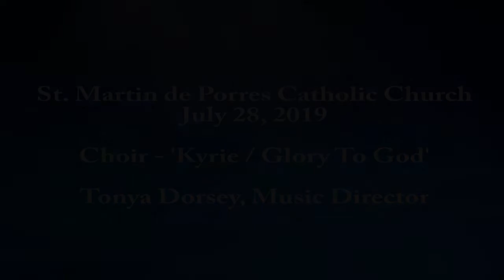Choir_Communion & Meditation Songs / July 28, 2019l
Tonya Dorsey, Music Director